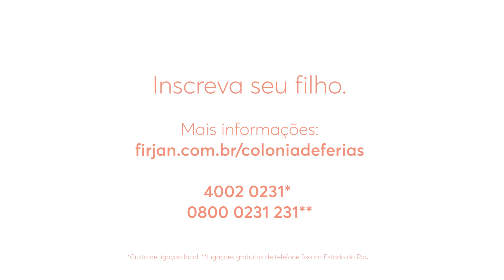Colônia de Férias Firjan SESI 2019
A nossa colônia de férias é diversão para as crianças e tranquilidade para os pais. Quer trazer seu filho para se divertir com a gente? Nossa infraestrutura completa está de portas abertas e nossos professores preparando diversas atividades!